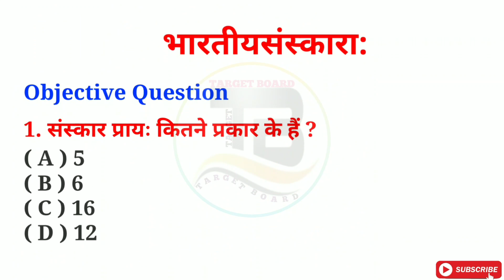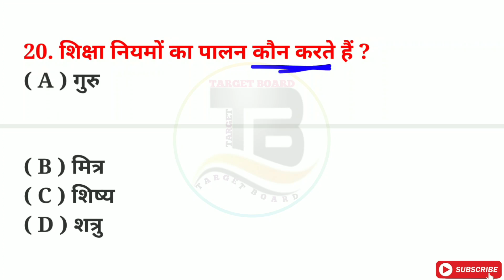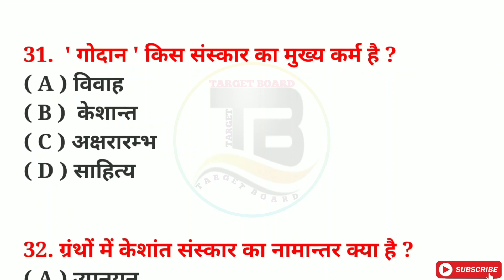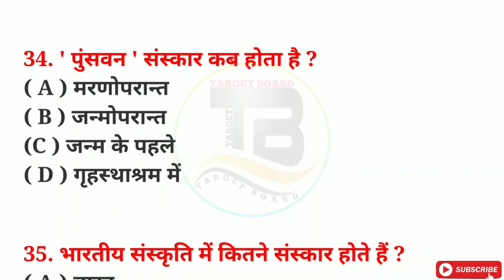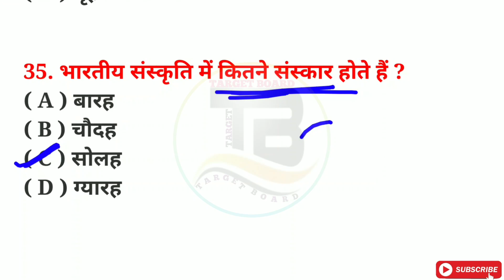Sanskrit class 10 vvi objective question | Class 10 sanskrit chapter 6 bihar board | 10th sanskrit